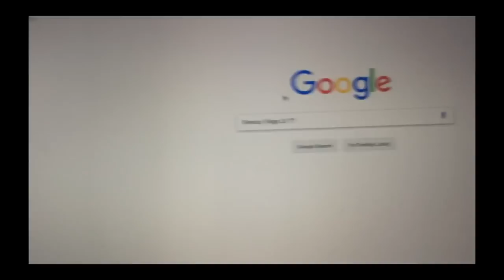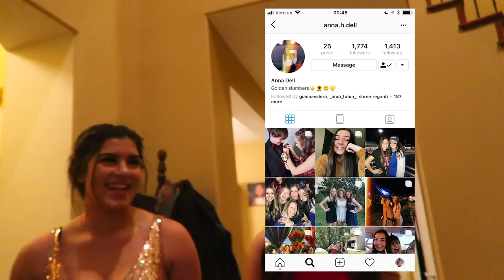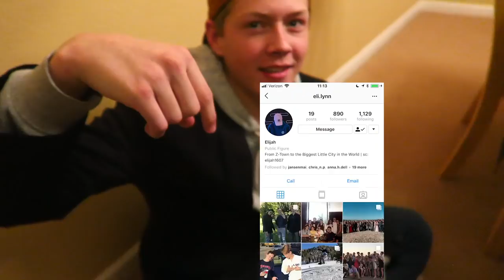First time at JA / Reno JA dance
shout out to Tina for taking me as her partner to JA without her I would've never experience ja in my high school career. what a trip.

If you aren't already following me on Instagram, Snapchat, or twitter the user names are below.

IF YOUR READING THIS YOUR AWESOME AND STAY LOOSE DONT STRESS THE LITTLE THING AND ENJOY THE LIFE YOU WERE GIVEN AS IF IT WAS YOUR LAST :)
BRANDON VENZON aka Brandon The Filipino aka BobaTee